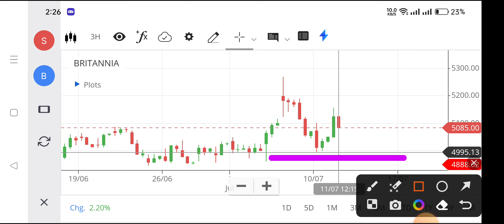britannia share,britannia share latest news,britannia share analysis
britannia share,
britannia share,
britannia share price,
nse britannia,
britannia industries